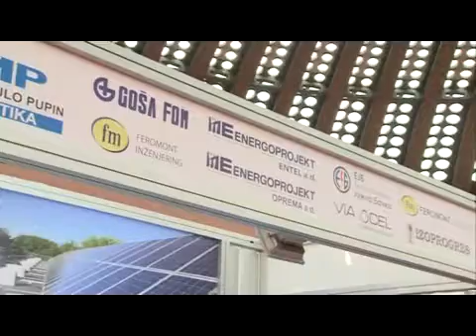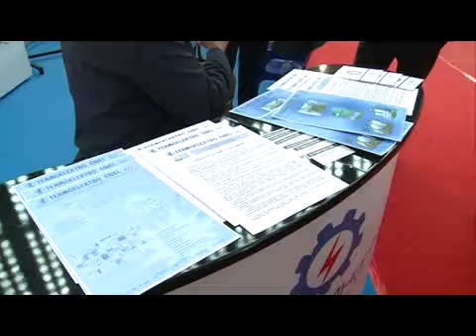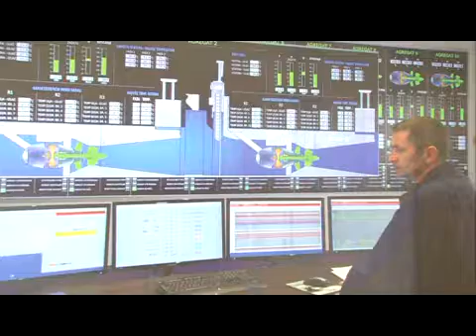sajam energetike juzna backa